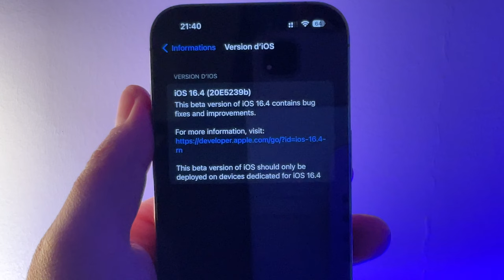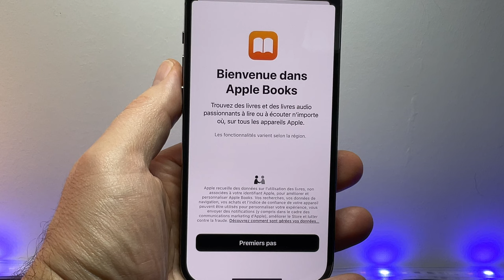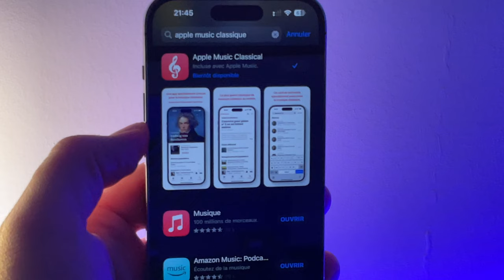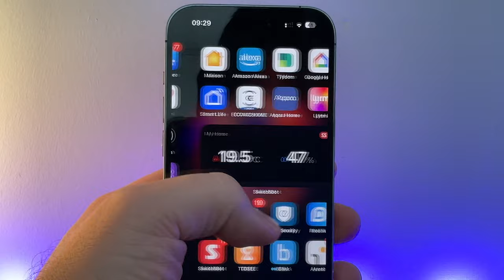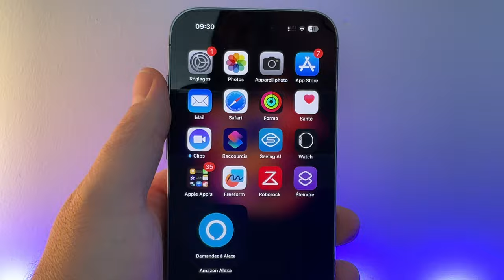iOS 16.4 beta 4 dispo ! + Nouveau fond d'écran + correctifs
Apple déploie iOS 16.4 beta 4 sur iPhone . Voici les nouveautés et correctifs